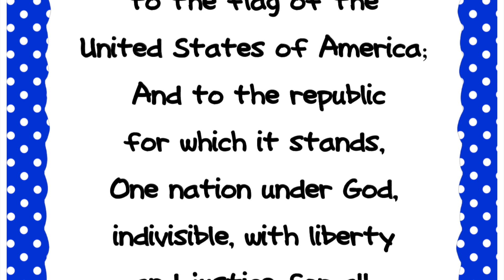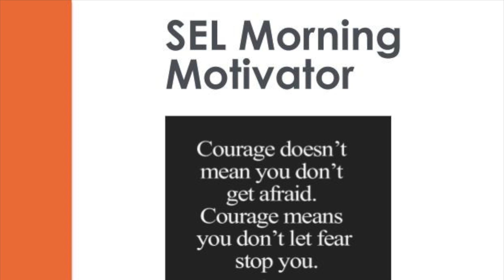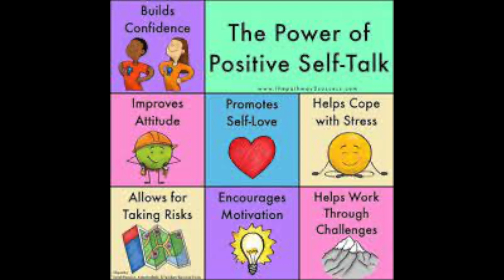1-4-23 Morning Announcements